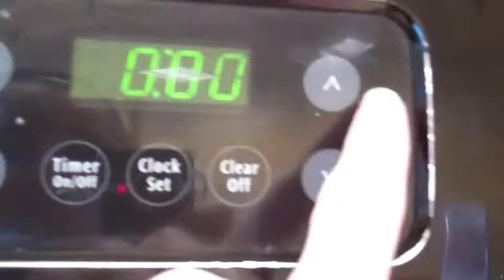22. Men Take Out The Trash...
This is our life online for YOU!!!

You guys should follow us, cause you know, all the cool kids are doing it!